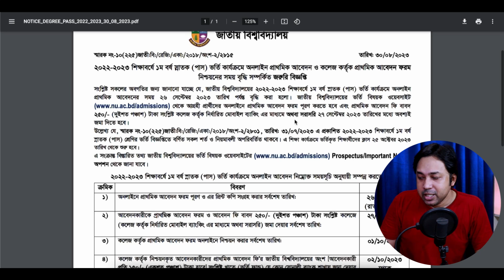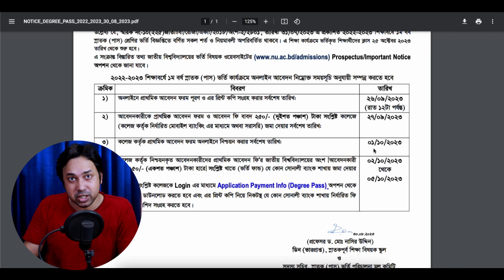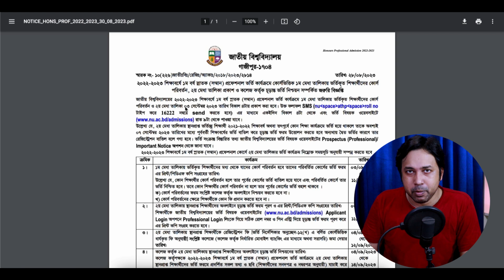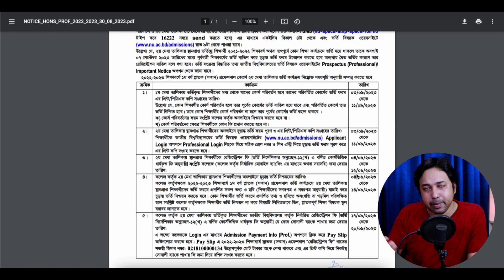NU ডিগ্রি ও প্রফেশনাল অনার্স ভর্তি ২০২৩-গুরুত্বপূর্ণ ২টি নোটিশ প্রকাশ | না জানলেই বিপদ !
Anti Privacy Warning:
Thumbnail Text: NU ডিগ্রি ও প্রফেশনাল অনার্স ভর্তি ২০২৩-গুরুত্বপূর্ণ ২টি নোটিশ প্রকাশ